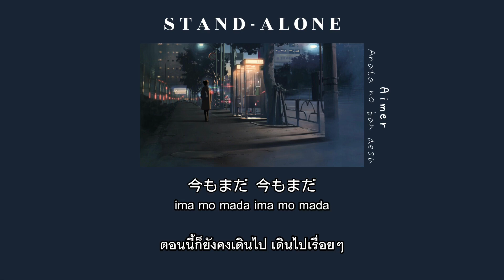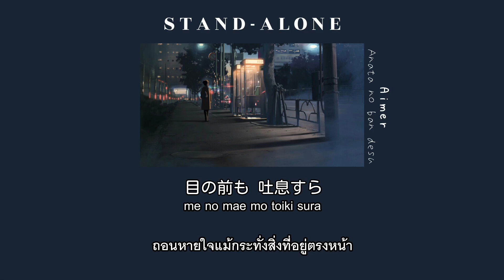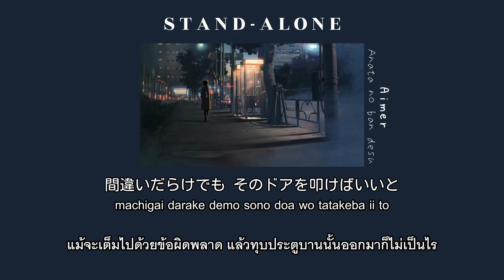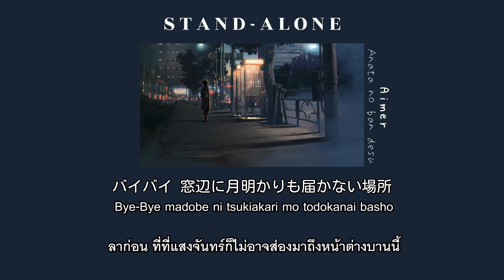[THAISUB/แปลไทย] STAND-ALONE - Aimer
STAND-ALONE - Aimer
ประกอบซีรีส์ (あなたの番です)

💙ผิดพลาดตรงไหนต้องขออภัยด้วยนะคะ

สุดยอดยิ่งใหญ่เกรียงไกร พระมหาเอเม่ !!!￼😭❤️